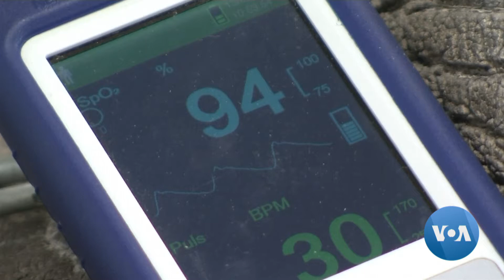Wanted Surrogate Moms to Save Northern White Rhinos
A method millions of women have used to get pregnant could be what saves northern white rhino from extinction. Scientists are extracting eggs from southern white rhinos in European zoos as they fine-tune the IVF - in vitro fertilization - procedure. One day they plan to harvest eggs from northern white rhinos and create a northern white rhino embryo with a southern white rhino female acting as a surrogate. It may be the only chance these armored giants have. VOA’s Kevin Enochs reports.